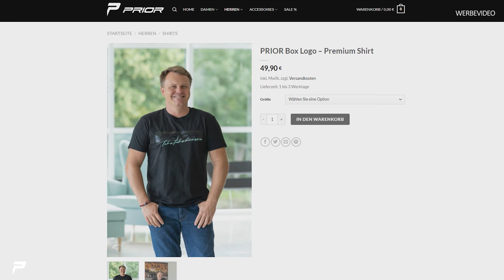PRIOR-Design | Porsche Taycan | Das erste mal | Testfahrt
Wir fahren den Porsche Taycan... Sonntag zeigen wir euch die Studie ;D

0:00 Einleitung
2:16 Testfahrt
6:52 Autobahn
10:30 Launch Control
12:02 Fahrerwechsel

★ Neue Videos immer Mi / So: ⌚ 12:30 Uhr! ★

Prior Design GmbH
Carl-Friedrich-Gauß-Str. 11
47475 Kamp-Lintfort
Telefon 02842/975700